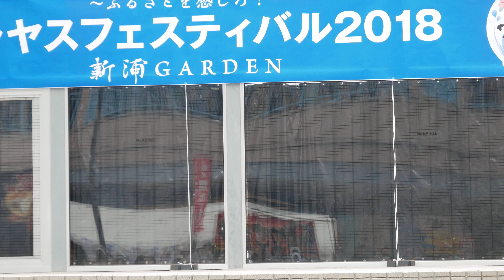千葉県立浦安高等学校ダンス部 ウラヤスフェスティバル 2018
固定カメラ